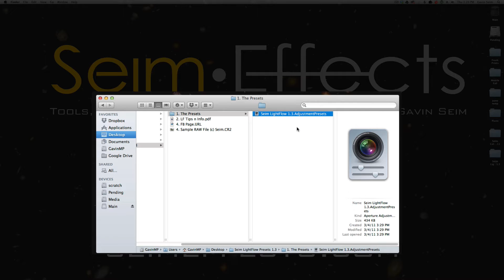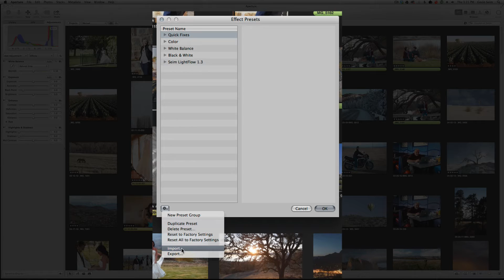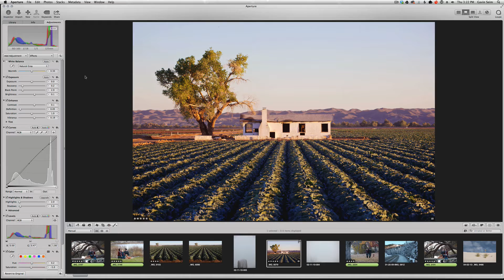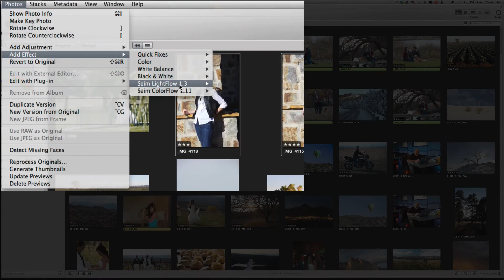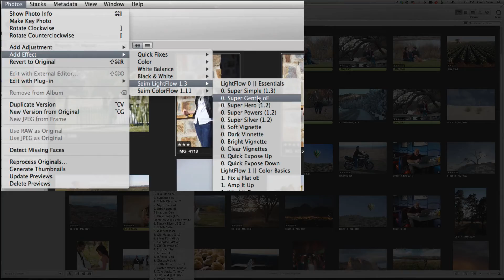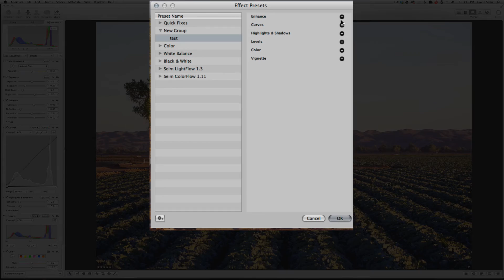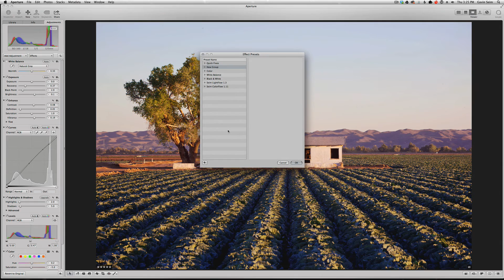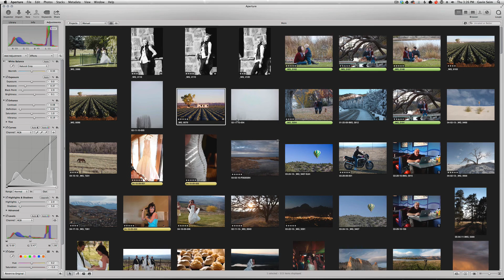Install, Manage, Save & Export Aperture Presets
-- How to import and manage Aperture presets with carious usage tips with Gavin Seim.